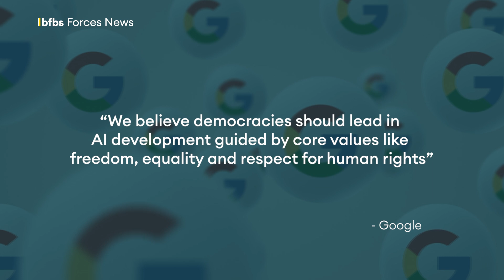UK at crossroads with AI-driven defence - invest or risk relying on those who do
Britain is not moving fast enough when it comes to military artificial intelligence, a parliamentary report has warned.

The report says the UK has the potential to develop a first-class defence AI sector - but it is currently underdeveloped and needs significant cultivation by the MOD.

It also highlights the need for improvements in digital infrastructure, data management and the AI skills base to realise its potential.